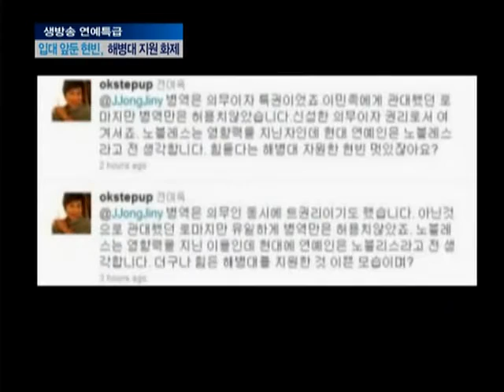배기완 최영아 조형기의 좋은아침_355_05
배기완 최영아 조형기의 좋은아침_355